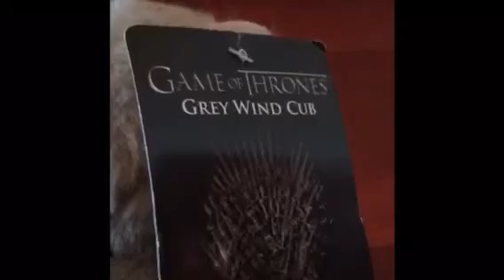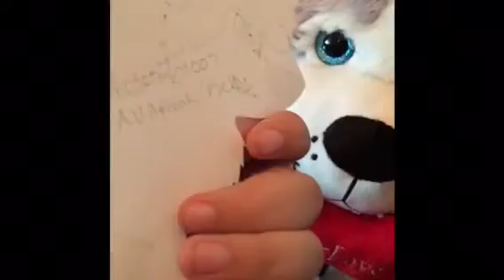Trade package from twinzbaltothunder34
Thank you guys for trading me, I loved everything ❤️❤️❤️